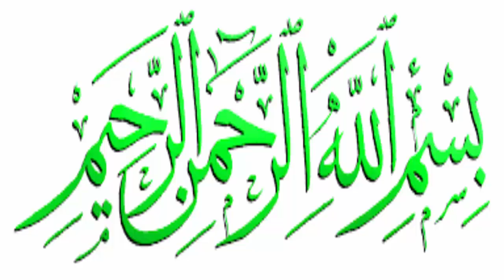Another Rape 5 year old little Girl in Multan .. Shocked News For All